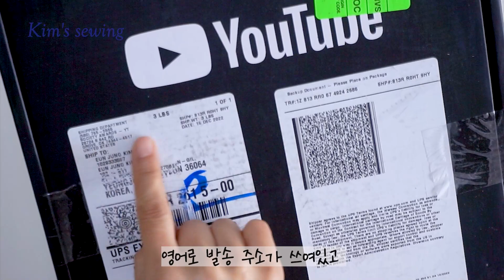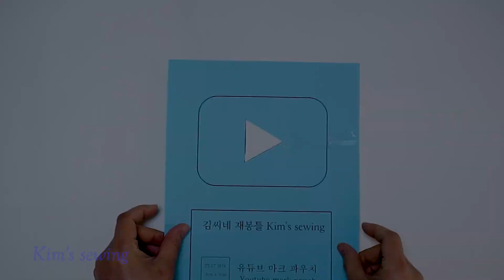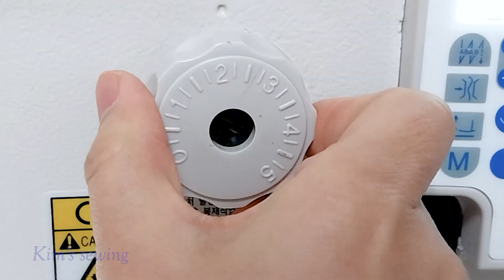당신이 좋아할 유튜브 가방 만들기[김씨네 재봉틀]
당신이 좋아할 유튜브 가방 만들기

안녕하세요~
여러분들의 많은 응원과 성원 덕분에 구독자 10만이 되어 실버버튼을 받게 되었어요.
좀 아니 많이 늦었지만 여러분께 인사드려야 될 것 같아서 유튜브 마크가 있는 가방(파우치)을 만들어 봤어요. 앞으로 더 열심히 영상 올리도록 할게요. 영상 재밌게 봐주세요~
패턴은 아래의 무료 다운로드 하셔서 다양하게 사용해 보세요~

🔸원단 및 부자재
겉    감 : 24cm x 32cm  6장
안    감 : 24cm x 32cm  2장
접착심지(3온스) : 22cm x 30cm  2장
손잡이 : 12cm x 8cm
지퍼 : 20cm

🔸 영상에 사용된 부자재